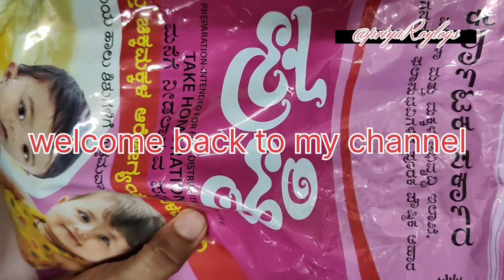ಅಂಗನವಾಡಿ ಪೌಡರ್ ನಿಂದ ಲಾಡು# 5 ನಿಮಿಷ ದಲ್ಲಿ ಸ್ವೀಟ್ ಮಾಡುವ laddu easy recipe quick recipe